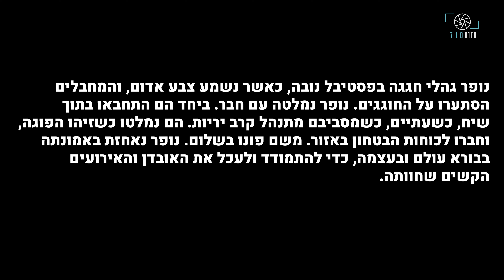מתוך עדותה של נופר גהלי: "אף אחד לא מכין אותך – לא לכאב הזה, ולא לתסריטים שם שראית"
נופר חגגה עם חבריה בפסטיבל נובה. כאשר החלו הרקטות, החלה במנוסה ביחד עם חבר. הם נמלטו ברכב, אך נתקלו במארב של מחבלים. הם רצו לכיוון השדות, והתחבאו בתוך שיח, כשעתיים. מסביבם התנהל קרב יריות. הם ניצלו רגע של הפוגה ורצו לכביש, שם נפגשו עם כוחות הבטחון. הם חולצו על ידי רכב, לתחנת הדלק באורים ומשם לתחנת המשטרה באופקים. לצד החשש לשלום חבריה, נופר דאגה לאחותה, שהיתה אף היא במסיבה, ונמלטה בדרך אחרת. כעת, נופר מתמודדת עם הזיכרונות הקשים, ועם תחושת האובדן של חבריה. היא נעזרת הן באמונתה בבורא עולם, והן באמונתה ביכולותיה להתגבר ולצאת מחוזקת גם מהאירועים הקשים ביותר.

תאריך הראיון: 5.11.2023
ראיון: דורי סלע
צילום: ארי בלוך
עריכת וידאו: עטר קרן
עריכת תוכן: נעה בר חושן